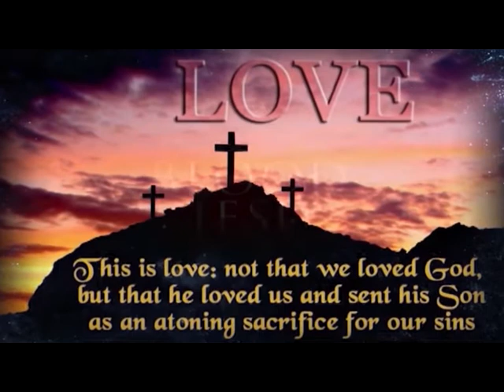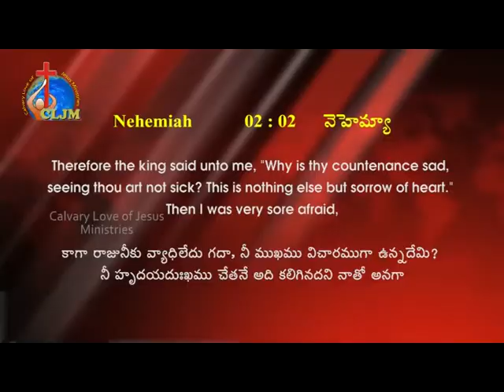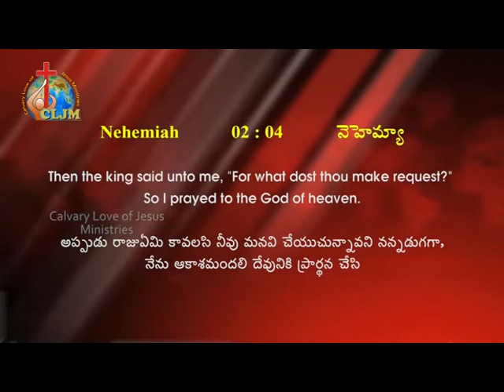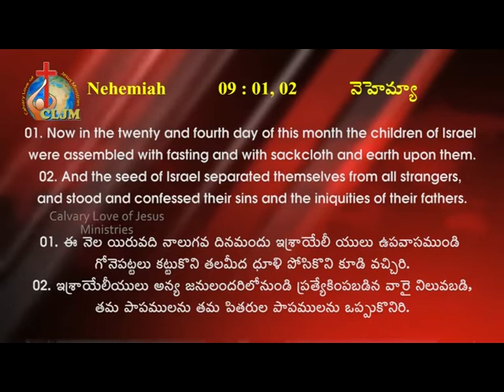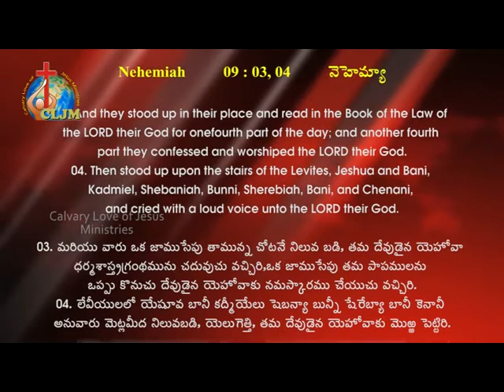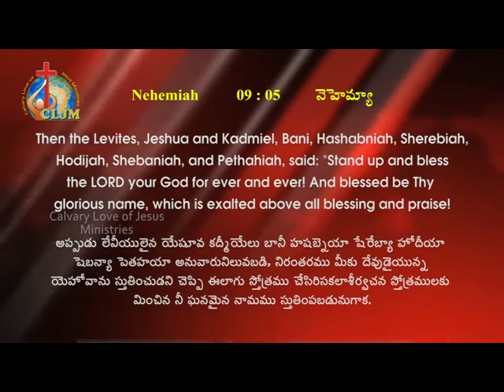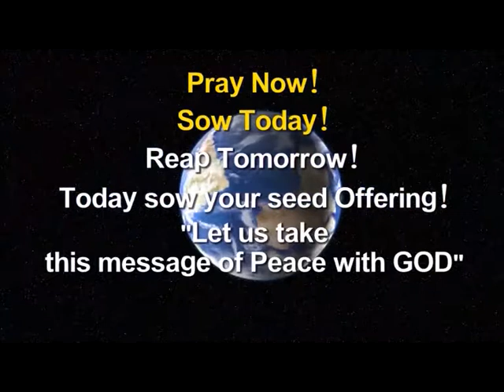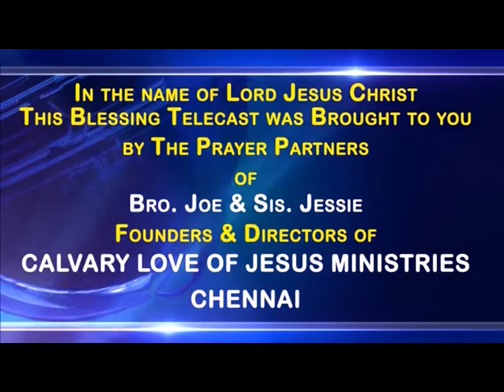Nehemiah | Sis. Jessie Veena | Bro. Joe Madhu | CLJM | SubhavaarthA